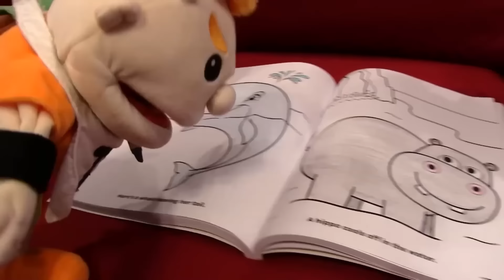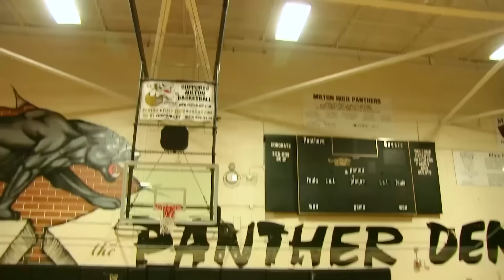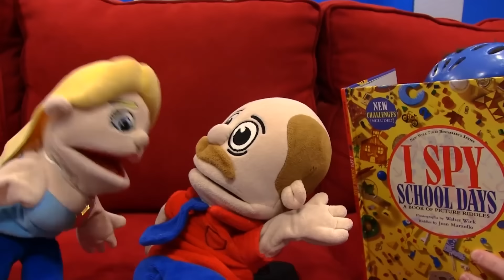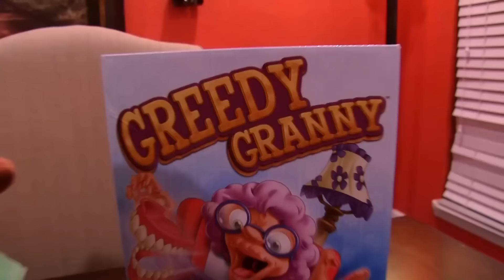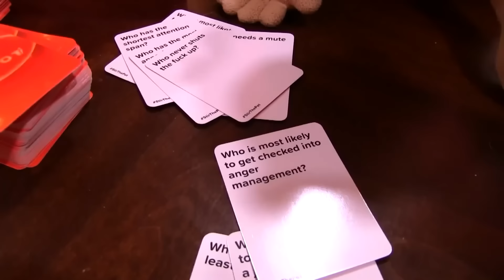SML Movie: Jeffy The Moose!